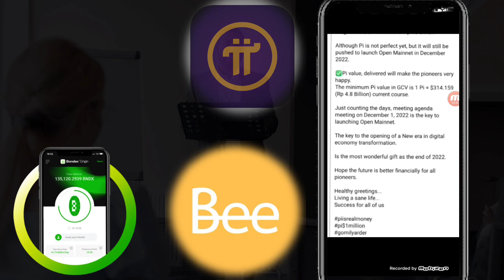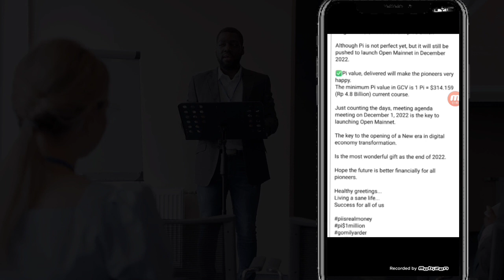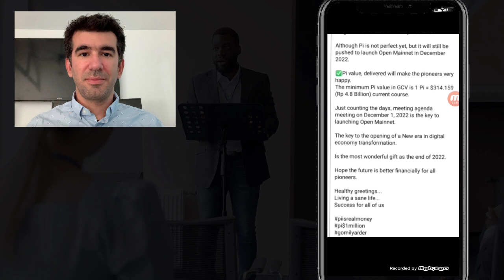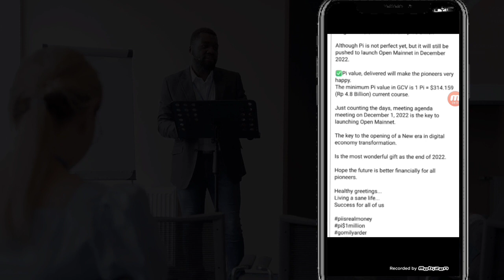Pi Network New update mainnet launch and price update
Your Queries_

1st free real mining app 👇(pi network)

3rd free real mining app (Bondex)👇👇

WhatsApp contact

pi network
pi network
crypto news